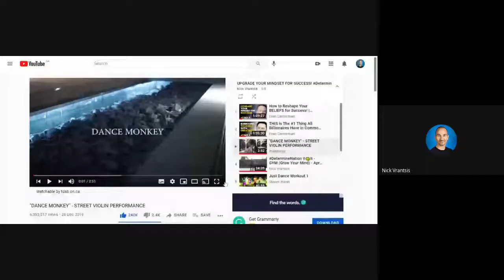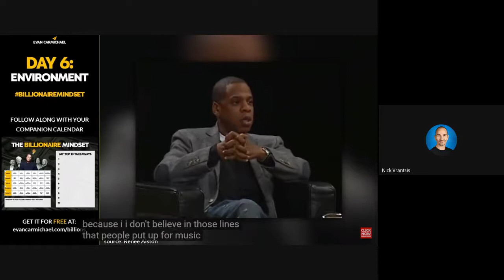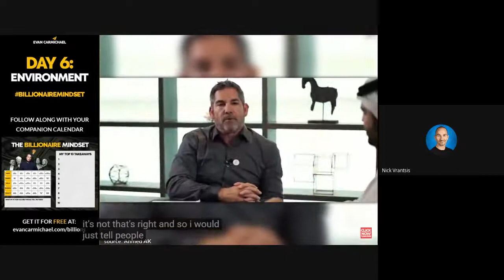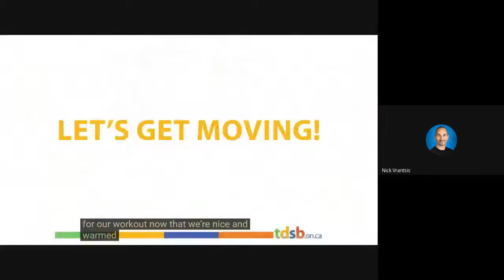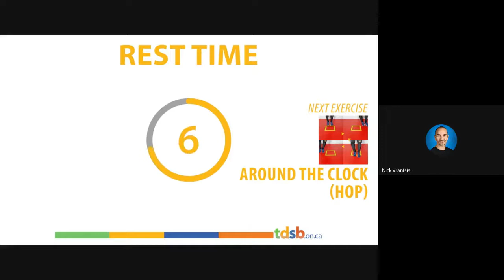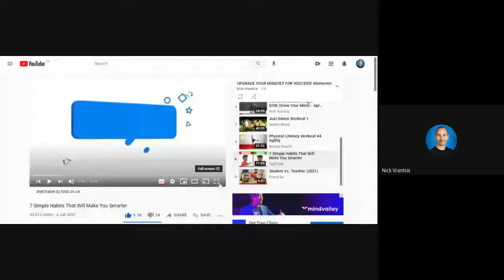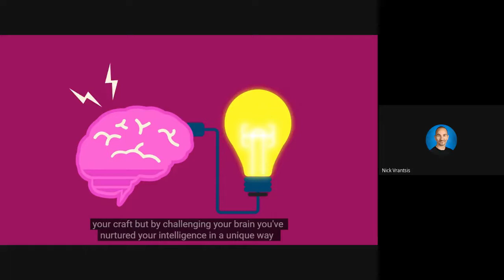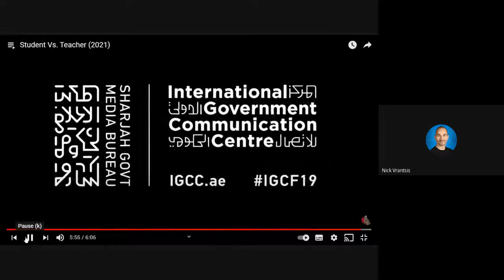THIS is The #1 Thing All Billionaires Have in Common! GYMLINK DetermineNation II👊II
PLAY TO WIN WITH GYM LINK FOR YOU TO BE!

Turning our problems into solutions as gifts of service and infinite value to ourselves and each other forever! Ultimately, transforming pain into PURPOSE! 👊

Good morning Determine-Nation! 🙂